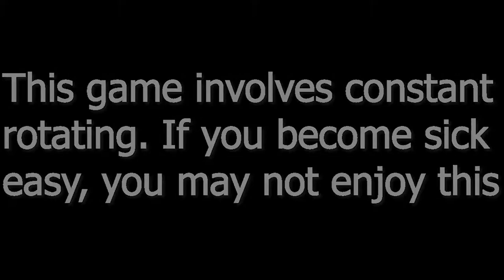THIS GAME IS GORGEOUS!! | Fez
Gonna be honest here. Up until the moment I was uploading this video (for me, right now lol) I thought this game was called Pez. I even titled it Pez until I did some googling and saw it as Fez. So apologies if you here me refer to it as Pez. Also, HOPE YOU ENJOY!